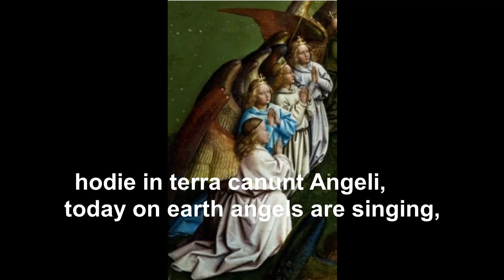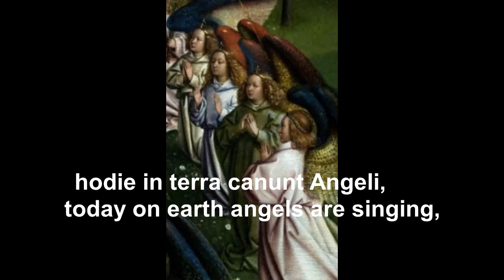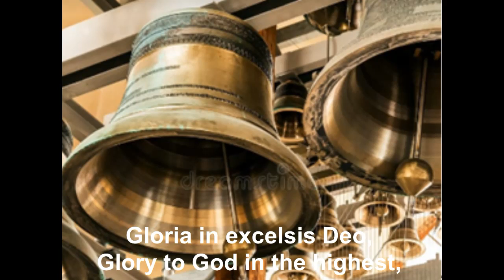Hendrik Hofmeyr - Hodie Christus natus est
A joyous Christmas carol performed by the Stellenberg Girls Choir directed by Andre van der Merwe